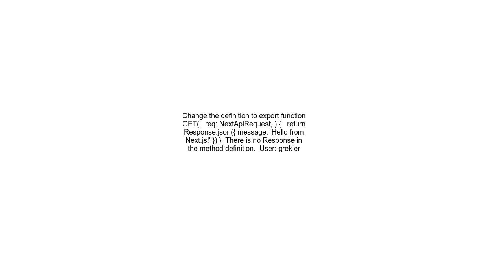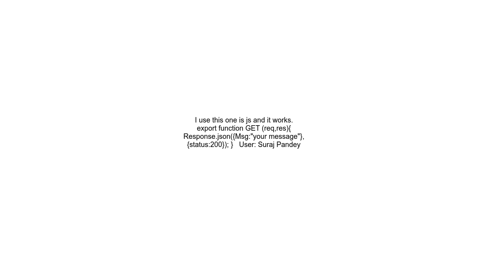How do i define an api route in next js 14